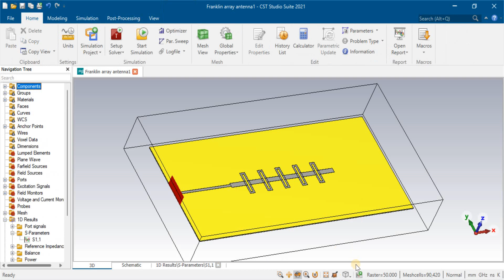Franklin Array MIMO Antenna for 5G uisng CST ( Slotted and Directional Patch Antenna CST )